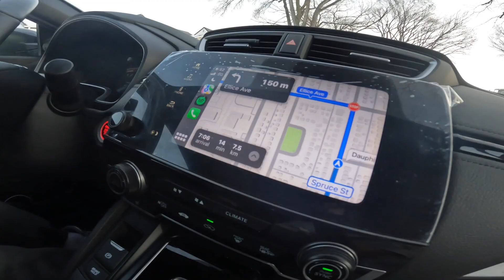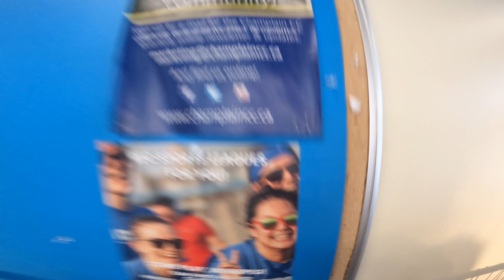winnipeg jam semis